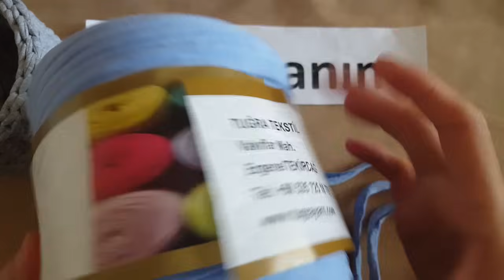Penye sepet yapımı